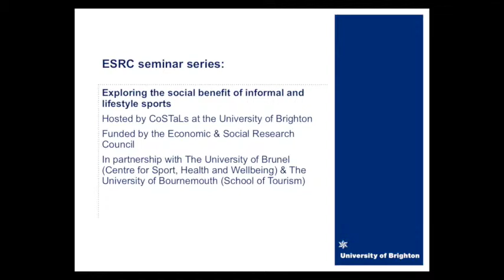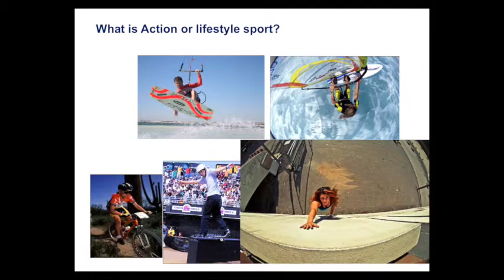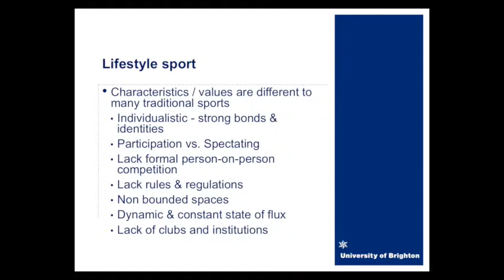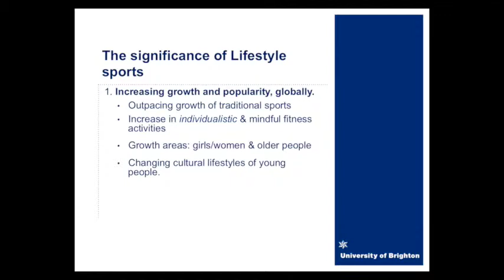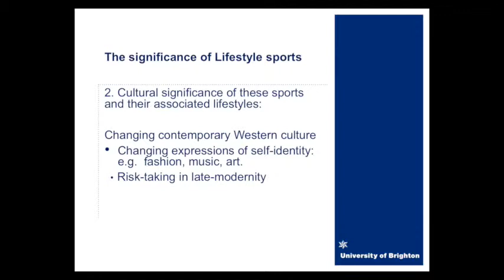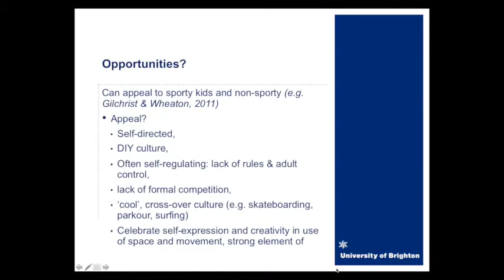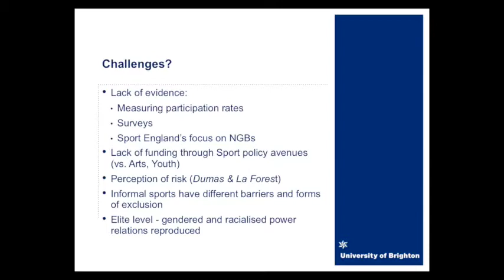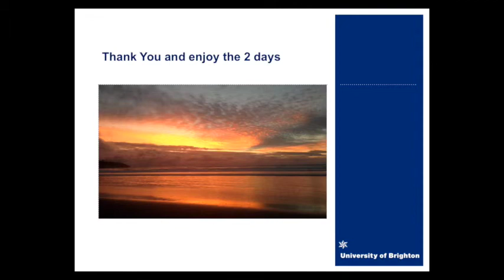Introduction to Exploring the Social Benefits of Informal and Lifestyle Sports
This video introduces the seminar series 'Exploring the Social Benefits of Informal and Lifestyle Sports'.  The video outlines the nature of Action or Lifestyle Sports and was shown at the start of the first seminar in April 2015.  The seminars continue until 2017 and more details, such as how to book, can be found